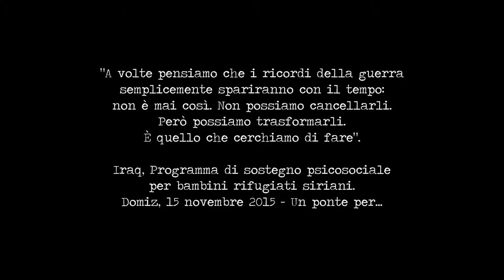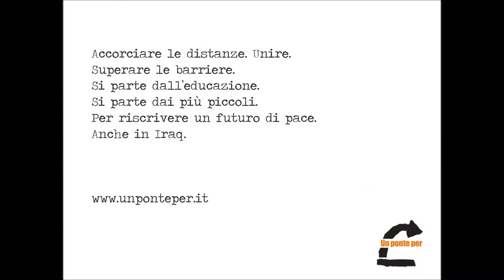Supporto psico-sociale per i bambini siriani in Iraq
Diario dall'altro Iraq. "A volte pensiamo che i ricordi della guerra semplicemente spariranno con il tempo: non è mai così. Non possiamo cancellarli. Però possiamo trasformarli. È quello che cerchiamo di fare".

La testimonianza raccolta dalla nostra Cecilia sul programma di sostegno psico-sociale per i bambini siriani rifugiati nel campo di Domiz.